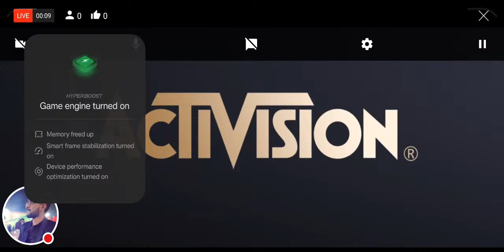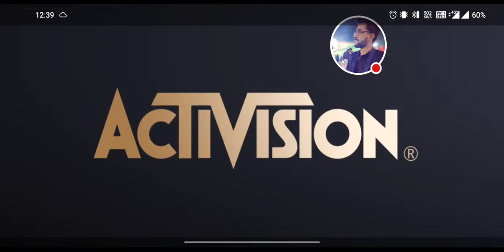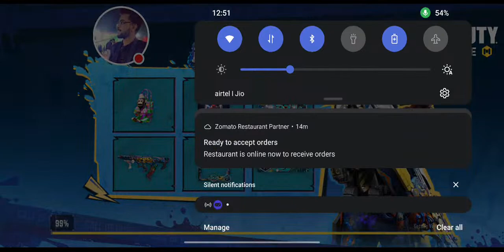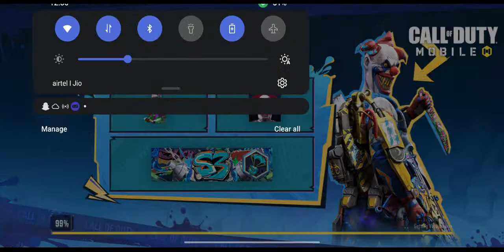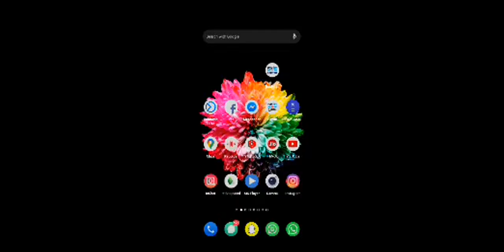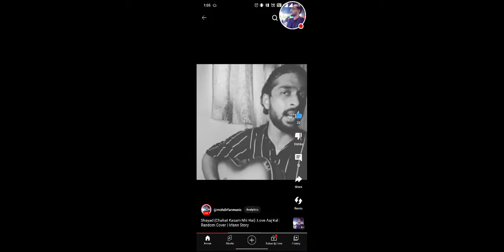Lets Play COD